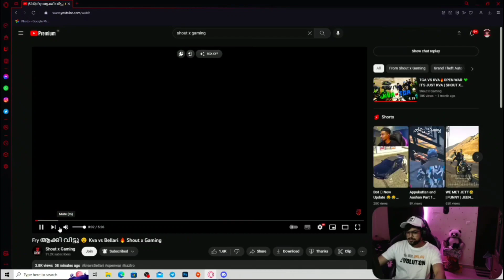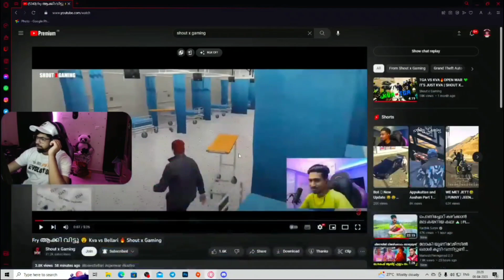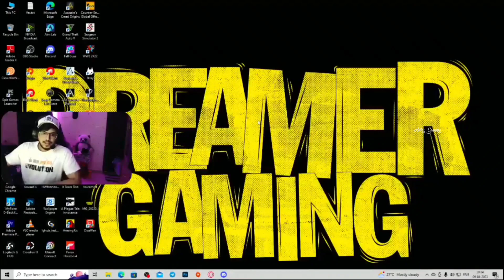DREAMER REACTS SHOUT X GAMING - KVA VS BELLARI VIDEO || UFF IJJATHI 🔥 MASS EDITING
SHOUT X GAMING:-

LOCO LIVE LINK :-

DO SUPPORT ABOVE ABOVE MENTIONED STREAMER'S
FULL LIVE STREAM ON LOCO...